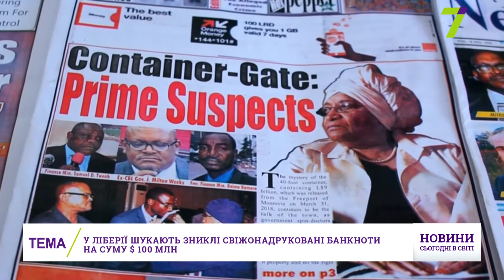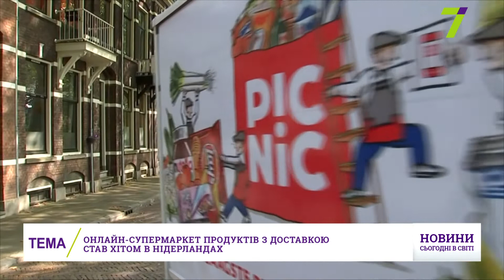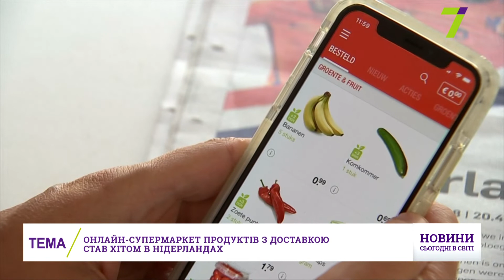Итоговый выпуск международных новостей за 20 сентября